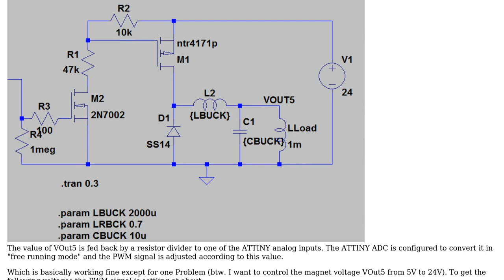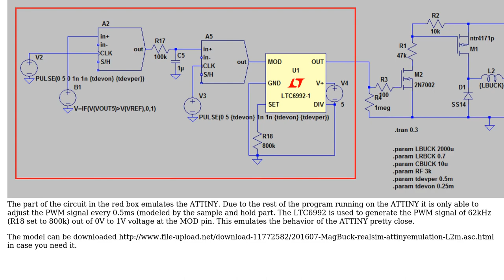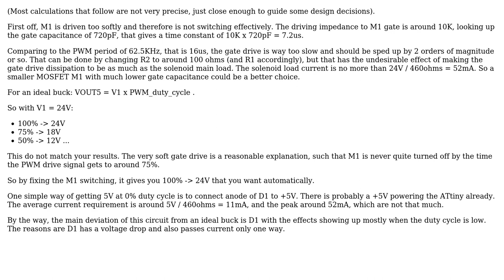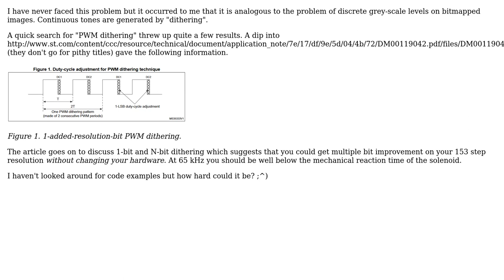DC-DC buck converter controlled by ATTINY - optimize PWM for maximum resolution (2 Solutions!!)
DC-DC buck converter controlled by ATTINY - optimize PWM for maximum resolution

With thanks & praise to God, and with thanks to the many people who have made this project possible! | Content (except music & images) licensed under CC BY-SA | Music | Images & others | With thanks to user Transistor user rioraxe user KarlKarlsom and the Stack Exchange Network Trademarks are property of their respective owners. You are responsible for your own actions.